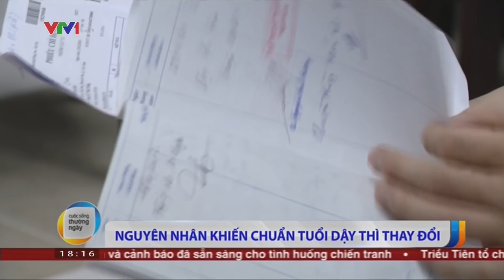NGUYÊN NHÂN KHIẾN CHUẨN TUỔI DẬY THÌ THAY ĐỔI | CUỘC SỐNG THƯỜNG NGÀY [11/04/2017]